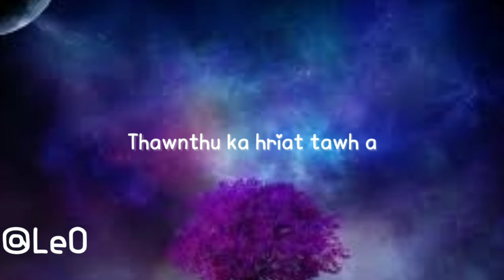Jt Production||NOV29|| Lyrics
Short Lyrics video